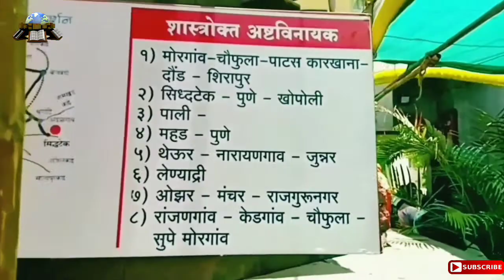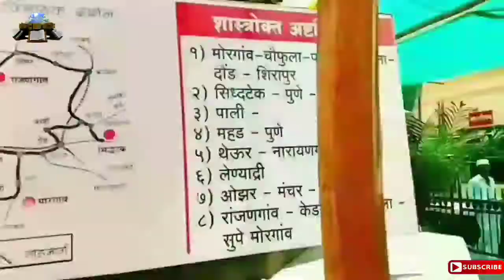पहिला अष्टविनायक गणपती | मोरगावचा मोरेश्वर मंदिर | मोरगावचा मोरेश्वर मंदिर गणपतीची कहाणी आणि इतिहास